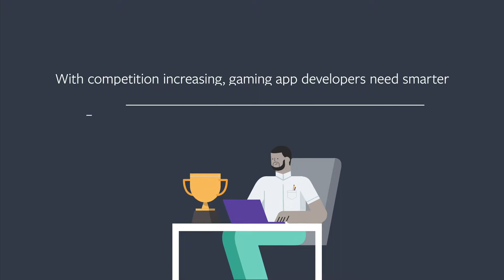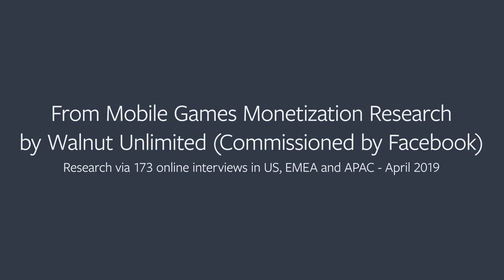In-App Ads Help Increase Revenue and Keep Audiences Engaged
Ads, IAP, or both? If you're still on the fence on whether or not you should be using a hybrid approach to monetization, the results in this report can help you decide. Watch this video to see some of the surprising results from the Mobile Games Monetization Research Report conducted by Walnut Unlimited, commissioned by Facebook. See how other developers are monetizing their mobile gaming apps and which types of in-app ads work most successfully in a hybrid approach.